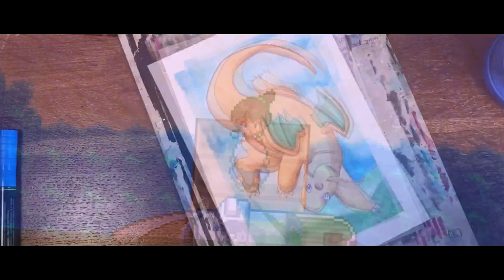BEST POKEMON GYM EVER (Pokemon Uranium)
POKEMON URANIUM PLAYTHROUGH
The 7th and best gym and Ninja Village?

Game: Pokemon Uranium

Pokemon Uranium Gameplay